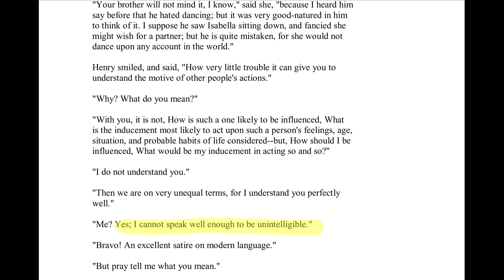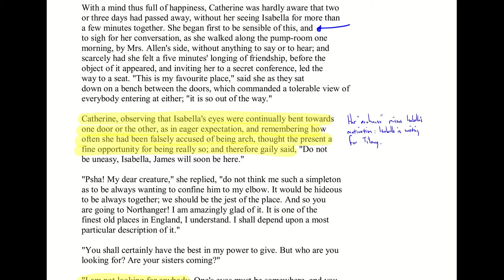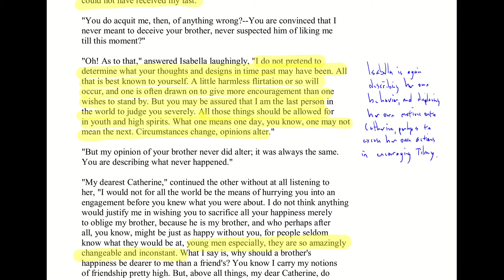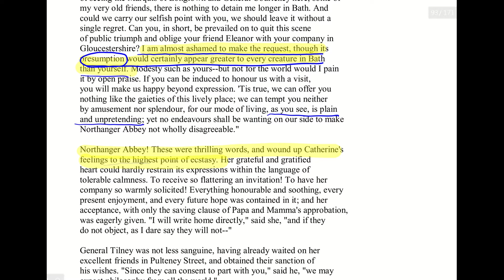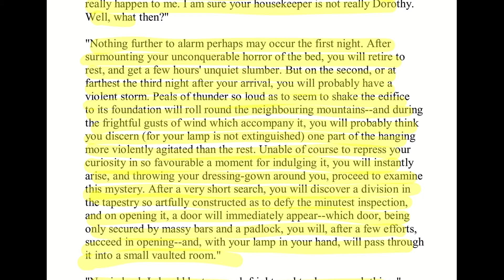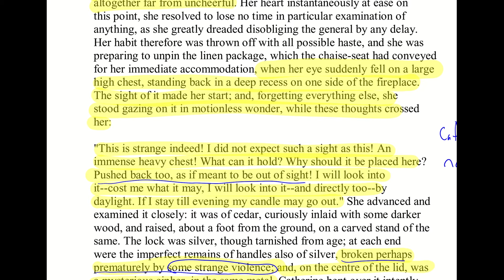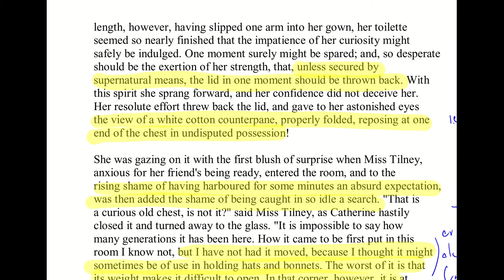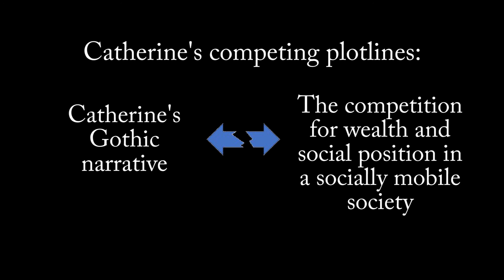Jane Austen part 4a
This video discusses Jane Austen's Northanger Abbey, and Catherine's beginning to recognize the complexity of the social situations to which she has been exposed.